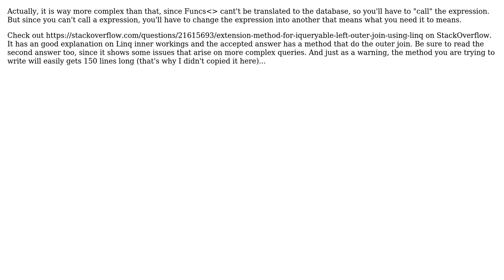Code Review: IQueryable left outer join linq extension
With thanks & praise to God, and with thanks to the many people who have made this project possible! | Content (except music & images) licensed under CC BY-SA | Music | Images & others | With thanks to user Malachi user Lucas Corsaletti user Kravaros and the Stack Exchange Network Trademarks are property of their respective owners. You are responsible for your own actions.